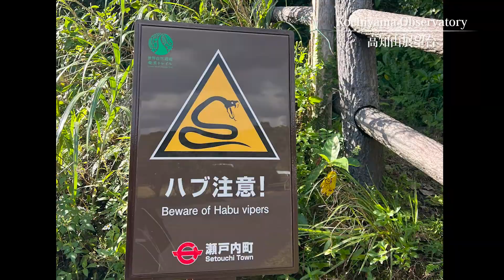11 高知山展望台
大島本島と加計呂麻島の間に横たわる大島海峡は、美しいリアス式海岸が続き、亜熱帯の瀬戸内海ともいうべき絶景の地で、奄美十景にも選ばれています。この海峡を一望に見わたせるおすすめスポットが、油井岳・高知山展望台です。加計呂麻島はもちろん、請島や与路島、晴れた日には徳之島まで見渡せることもあります。海が夕焼けに染まる時間は特に感動的です。